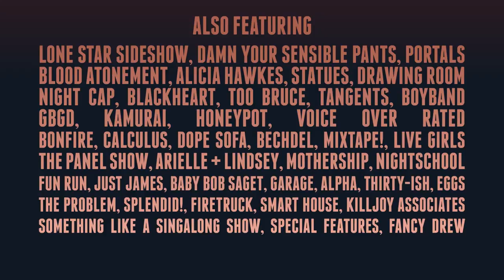Megaphone Marathons 8 Lineup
Lineup announcement for the comedy event of the Summer, the 8th Annual Megaphone Marathons! Runs July 17-22 in Austin, Tx then July 24-29 in New Orleans, all at The New Movement!

Animation by Ian Cessna